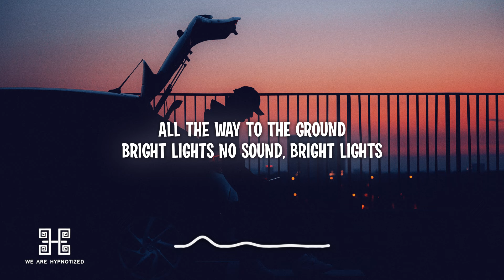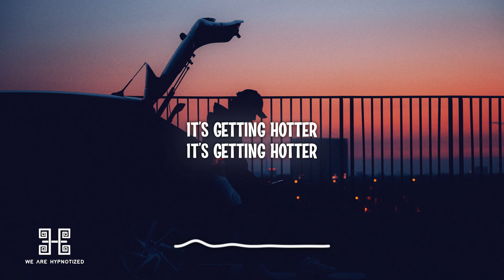Frede x Golowko ft. Naami - Firestarter (Lyrics)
Lyrics:
Fire in your veins
Feels like you got the best of me
Bittersweet destiny
But you’re my remedy
Burn it down again
Burn it, burn it down again
All the way to the ground
Bright lights no sound
Bright lights

Feel the fire in your veins
With fire in your veins

With the fire in your veins
I’m the fire in your veins

Firestarter
Firestarter
It’s getting hotter
It’s getting hotter

Firestarter
Firestarter
It’s getting hotter
It’s getting hotter

Firestarter
Firestarter
It’s getting hotter
It’s getting hotter

Frede x Golowko ft. Naami - Firestarter
Frede Golowko ft. Naami Firestarter
Frede Golowko ft. Naami Firestarter lyrics
party song
tik tok tiktok song trend lyrics
House
Deep house
Bigroom
Edm
bounce
2023